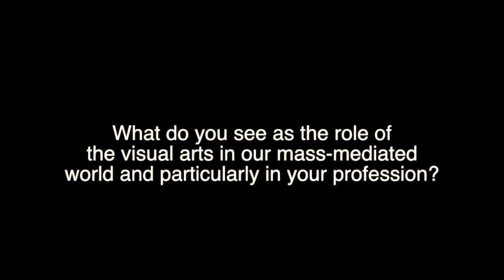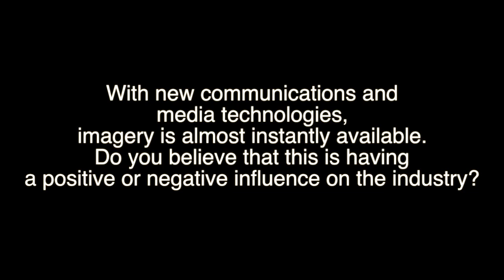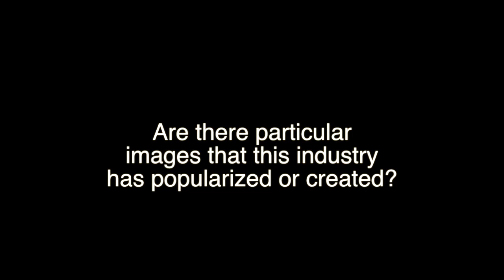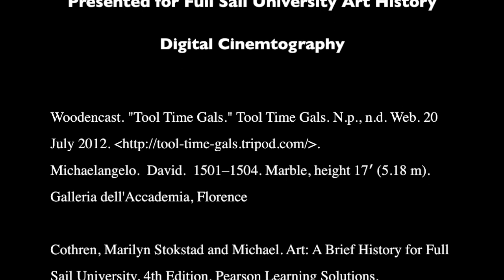Darrel Campbell Interview - Art History FSU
Interview with Darrel Campbell
The impact of art on film.

By: Michael Head
For Full Sail University
Art History Class